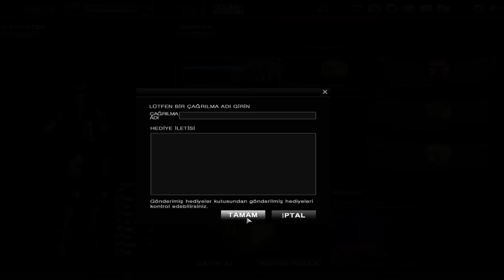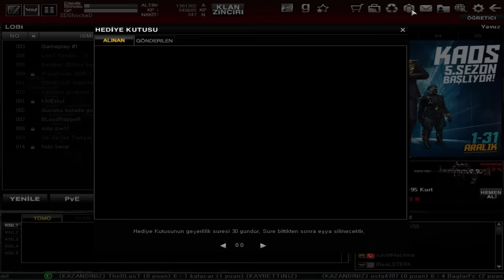Wolfteam 26 Bİn Nakit Harcama I Çar Nasıl Dizilir + Etkinlik Sonuçları I Creative Gaming [2016]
-Etkinliğide Burda Sonuçladık Yeni Yıl Güzel Geçer İnş :)